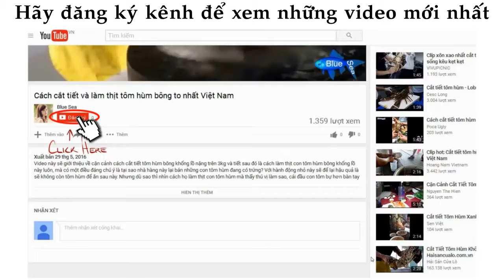ᴴᴰ Amazing People Catching Fish ❤ Videos Sea creatures 007 ✓